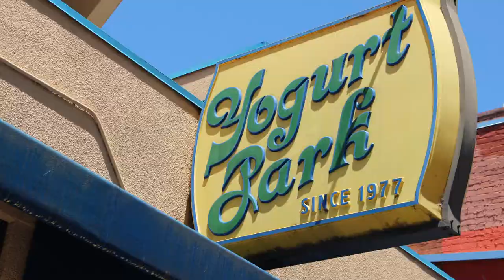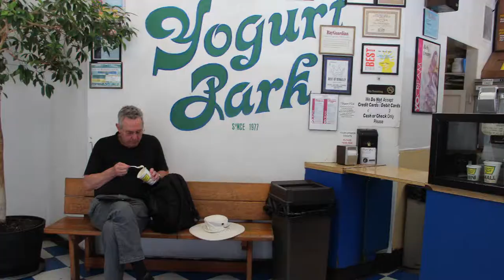Yogurt Park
Short film about Yogurt Park, Berkeley. The original since 1977.